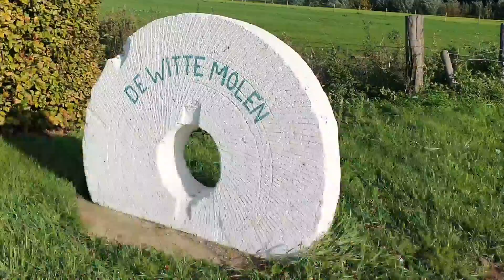Holland Nice country to be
Beautifull Village in Nederland